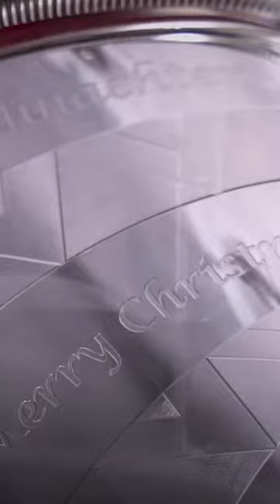You won’t believe the SPEED!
You won’t believe the SPEED! From the rodar machine !! Unbelievable speeds and feeds !!